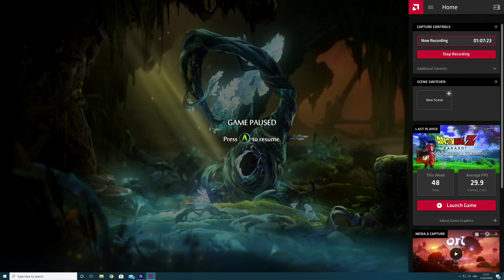ORI AND THE WILL OF THE WISPS | PART 3 | SPIRIT ARC (PC)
The little spirit Ori is no stranger to peril, but when a fateful flight puts the owlet Ku in harm’s way, it will take more than bravery to bring a family back together, heal a broken land, and discover Ori’s true destiny.

This is part 3 - Spirit Arc

Specs Bellow:
GPU: AMD RX 5700 XT
CPU: Intel(R) Core(TM) i9-9900K CPU @ 4.70GHz
Memory: 32 GB RAM (31.95 GB RAM usable)
Current resolution: 3840 x 2160, 60Hz
Operating system: Microsoft Windows 10 Pro